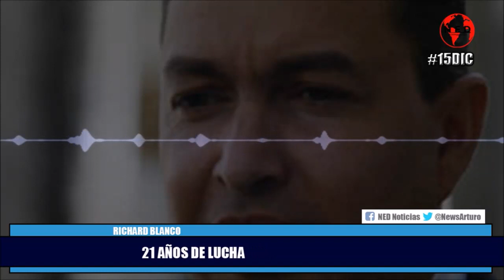21 AÑOS DE LUCHA || Richard Blanco